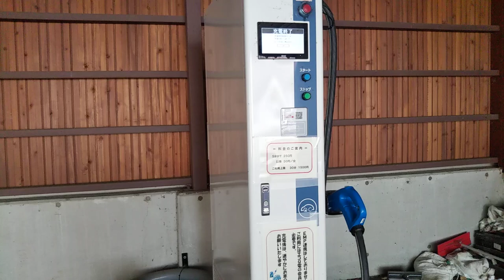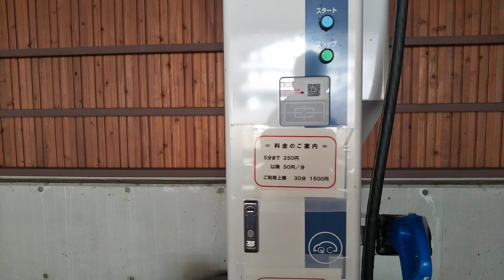「今日」の乗鞍高原 季節外れの陽気になっている乗鞍高原。今週は暖かなな気温が続いています。乗鞍岳の雪も、かなり少なくなってしまいました。EV充電スタンドを数年ぶりに撮影しました（2023.11.09）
※「Mt．乗鞍スノーリゾートスキー場」（12/9 OPEN予定）

Norikura Kogen today.
Norikura Kogen is experiencing unseasonably sunny weather.
This week the temperature has been warm.
The snow on Mt Norikura has also decreased considerably.
The EV charging station was photographed for the first time in several years. (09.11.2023)

Norikura Kogen dans le Norikura Kogen d'aujourd'hui
Norikura Kogen bénéficie d'un temps anormalement ensoleillé.
Cette semaine, les températures ont été chaudes.
La neige sur le Mont Norikura a également considérablement diminué.
La station de recharge EV a été photographiée pour la première fois depuis plusieurs années. (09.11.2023)

Norikura Kogen im "heutigen" Norikura Kogen
Im Norikura Kogen ist das Wetter für die Jahreszeit ungewöhnlich sonnig.
In dieser Woche waren die Temperaturen sehr warm.
Auch der Schnee auf dem Berg Norikura ist deutlich zurückgegangen.
Die EV-Ladestation wurde zum ersten Mal seit mehreren Jahren fotografiert. (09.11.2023)

Norikura Kogen in "oggi" Norikura Kogen
A Norikura Kogen c'è un tempo soleggiato fuori stagione.
Questa settimana la temperatura è stata calda.
Anche la neve sul monte Norikura è diminuita notevolmente.
La stazione di ricarica EV è stata fotografata per la prima volta dopo diversi anni. (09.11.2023)

乘鞍高原的 "今日 "乘鞍高原
乘鞍高原迎来了反常的晴朗天气。
本周气温较高。
乘鞍山上的积雪也明显减少。
几年来首次拍摄了电动汽车充电站。 (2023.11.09)

Norikura Kogen in het Norikura Kogen van "vandaag
Norikura Kogen heeft te maken met ongebruikelijk zonnig weer.
Deze week was de temperatuur warm.
De sneeuw op Mt Norikura is ook aanzienlijk afgenomen.
Het EV-oplaadstation werd voor het eerst in enkele jaren gefotografeerd. (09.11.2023)

الحرية لفلسطين!